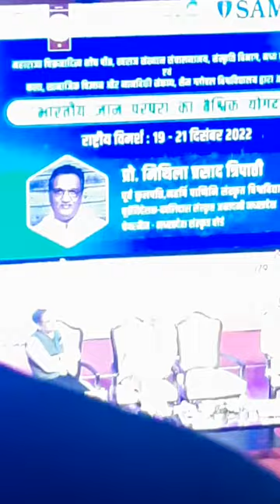23 December 2022